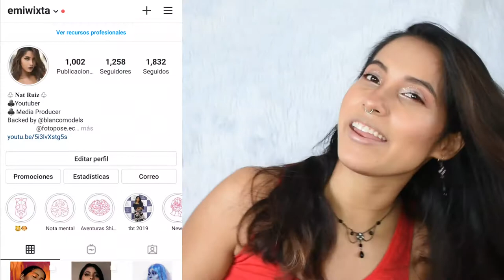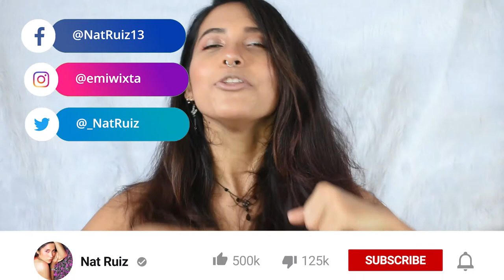EXPECTATIVA VS REALIDAD ll ME PRUEBO ROPA DEPORTIVA DE SHEIN!!